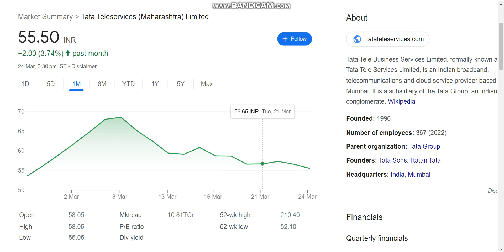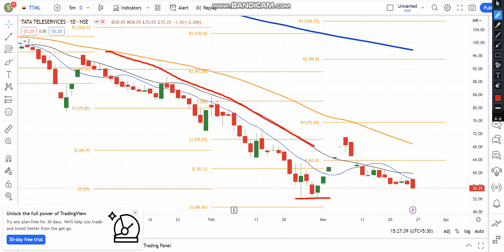TTML Share Latest News | TTML Share Latest Technical Analysis | TTML Share Price